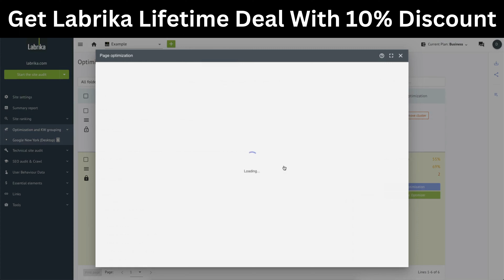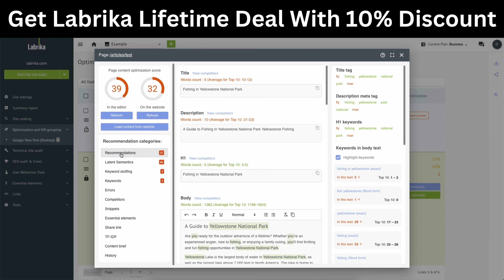Labrika Lifetime Deal - AI-led SEO toolset to rank higher & generate more organic traffic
If you are looking for a Labrika lifetime deal or a Labrika review. You came to the right place on lifetime deal updates. Now New AppSumo offers Labrika SEO tool lifetime deals for you with discounts. If you need Labrika appsumo lifetime deal, check it out right now

Labrika checks their URLS & content and then cross-compares them to your website by using complex algorithms that monitor LSI, TF-IDF, metadata, keyword density, snippets, page titles, media, and page structure.

⏱️⏱️VIDEO CHAPTERS⏱️⏱️:

00:00:00 - Introduction to Content Optimization Labrika
00:00:26 - Understanding HTML and SEO Guidelines
00:00:53 - Score Discrepancies in Labrika SEO Tools
00:01:20 - Comparing Content with Competitors
00:01:49 - Resetting and Updating Web Content
00:02:17 - Adding and Loading New Content
00:02:41 - Optimizing Content with Keywords